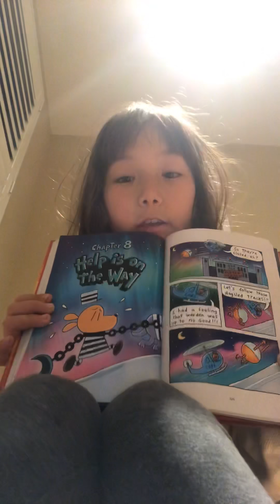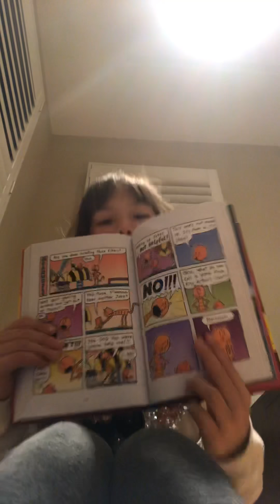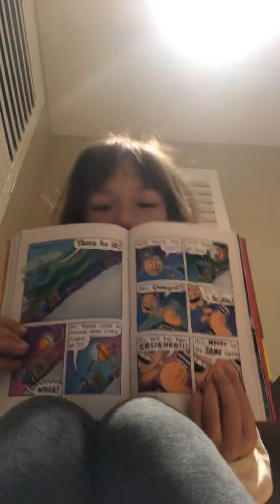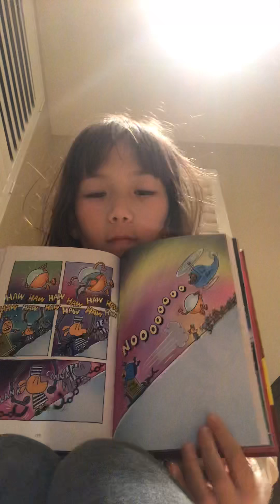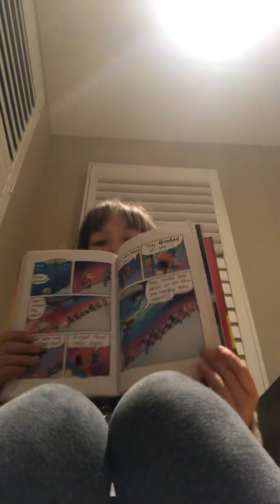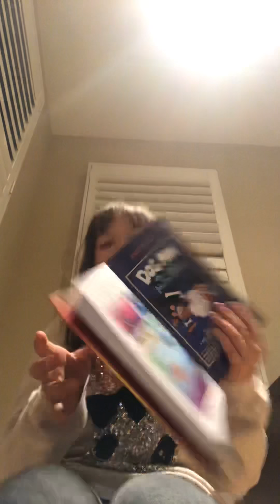Dog man brawl of the wild